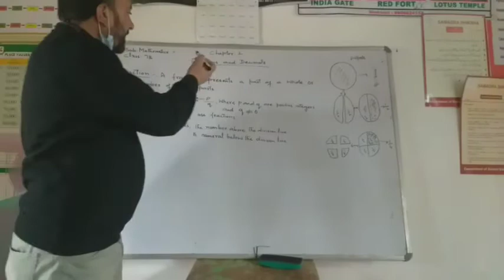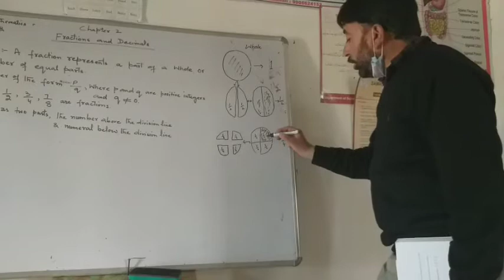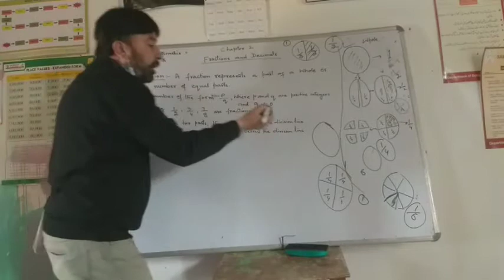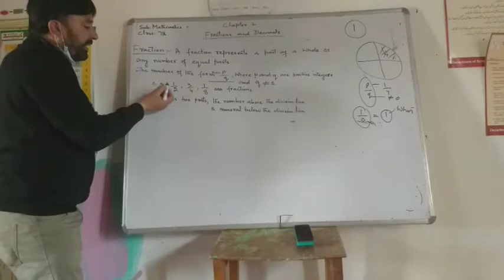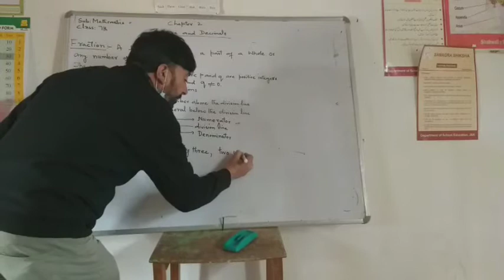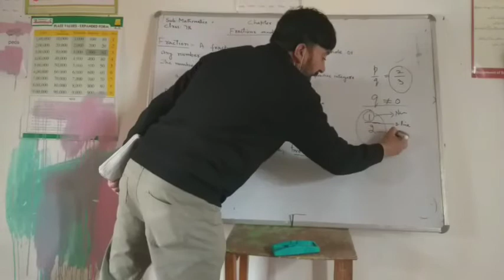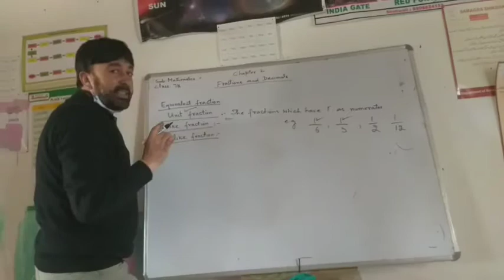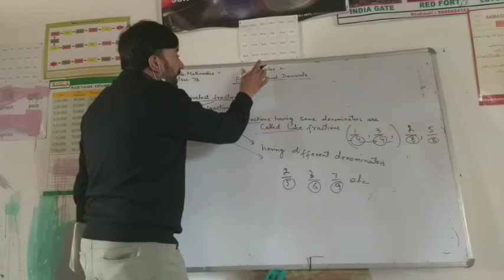Class 7th Mathematics Chapter 2 Fractions and Decimals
Chapter 2 Fractions and Decimals by Parvaiz Iqbal Shah